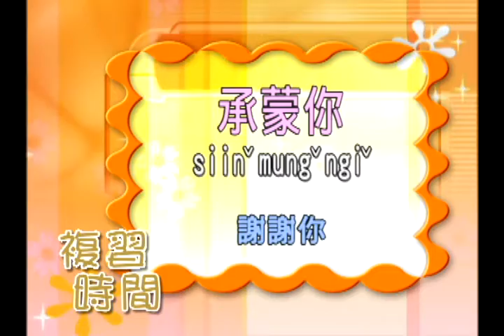哈！開客囉 第10集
【課堂主題】否勢，恁仔細。（paiˇ seˋ，anˋ ziiˋ se。）
    【華語】不好意思，謝謝。
當你做錯事情時，別忘了要跟對方說「不好意思」。別人幫忙你做某件事情的時候，也別忘了禮貌，要說聲「謝謝」喔。
【課堂單字】
（１）恁仔細（anˋ ziiˋ se）            【華語】謝謝你
（２）承蒙你（siinˇ mungˇ ngiˇ）【華語】承蒙你
（３）感謝（gamˋ cia）                     【華語】感謝、道謝
【課堂例句】這站仔，感謝你个照顧。（iaˋ cam eˋ，gamˋ cia ngiˇ ge zeu gu。）
    【華語】這段時間，感謝你的照顧。